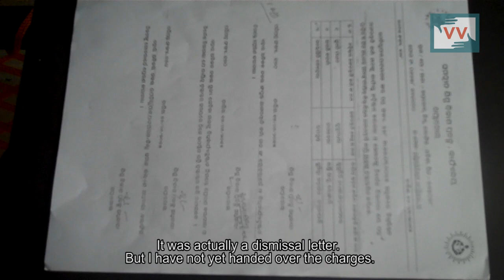Anganwadi worker is Dismissal from her job, Odisha - Harisankar reports for IndiaUnhreard